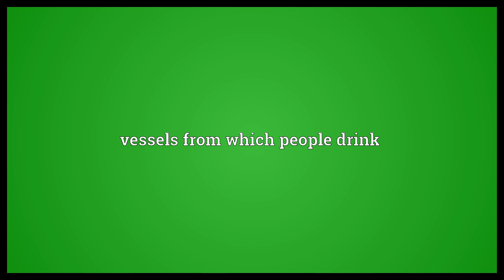Drinkware meaning dictionary english